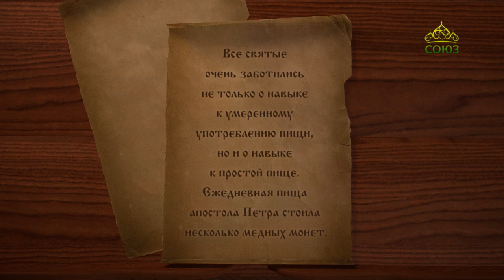Год со святителем Игнатием (Брянчаниновым)